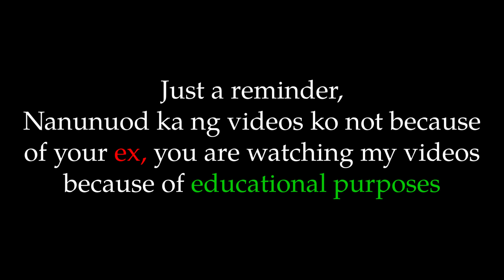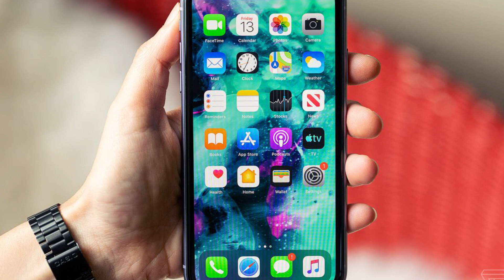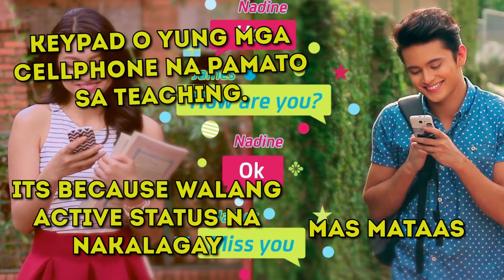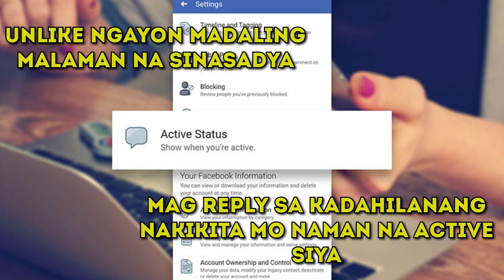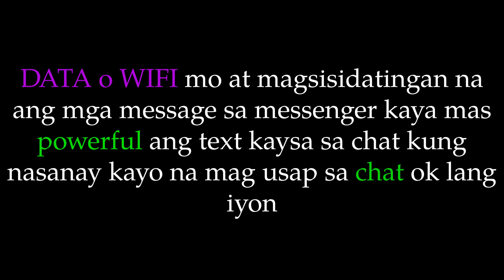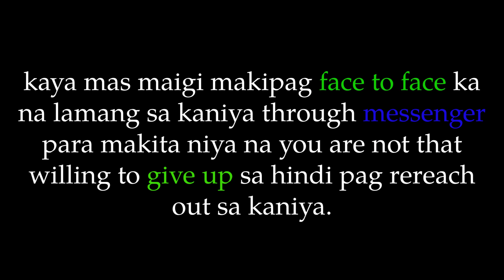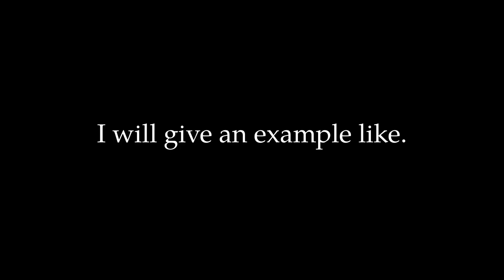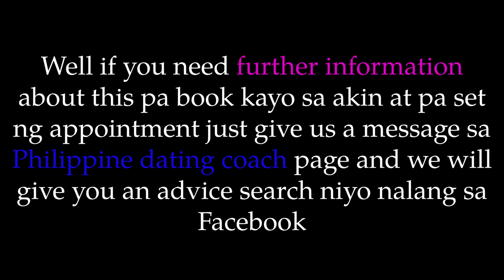IBALIK SI EX GAMIT ANG NO CONTACT RULE 2020 VERSION | Old School No Contact vs No Contact 2020 ver.